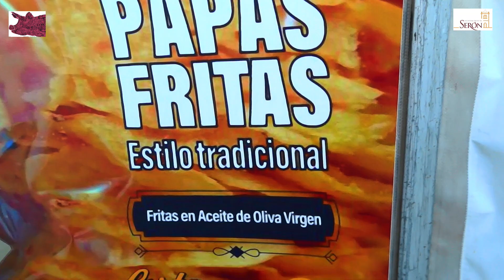FERIA DEL JAMÓN Y EMBUTIDOS DE SERÓN, SERONES ARTESANO Y PAPAS FRITAS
SERÓN CON SABOR PROPIO